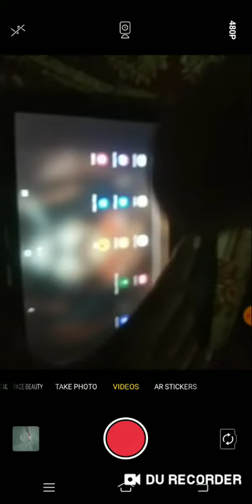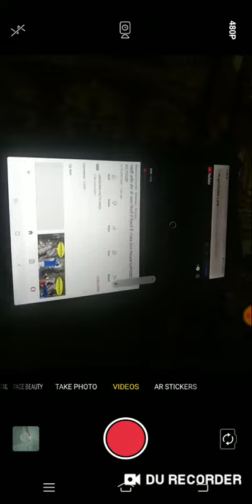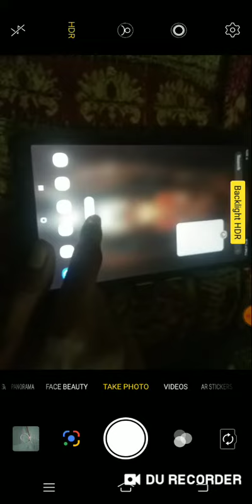government tab all apps worked 🔴live proof government tab ko normal kase kare?...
100 likes target
tab video coming...